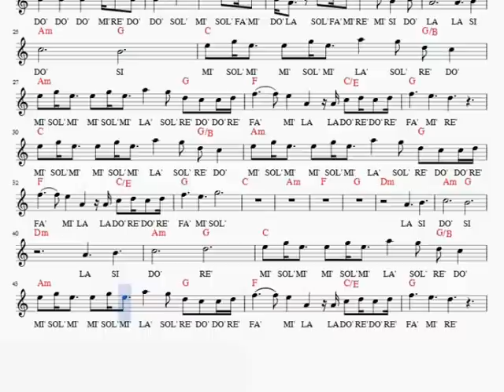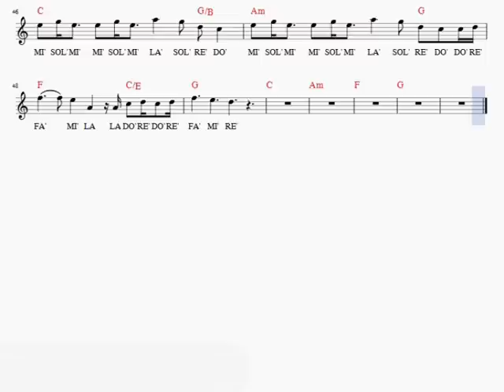A THOUSAND YEARS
Tutorial of "A Thousand Years" by CHRISTINA PERRI for practising the recorder or any other instrument you like.
For a better experience use headphones or external speakers please.